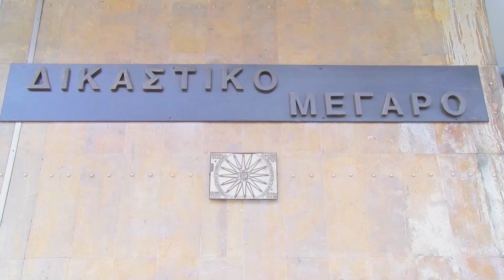ΔΙΚΗ ΓΙΑ ΔΟΛΟΦΟΝΙΑ ΑΛΚΗ ΚΑΜΠΑΝΟΥ ΚΡΑΤΟΥΣΑΝ ΑΝΤΙΚΕΙΜΕΝΑ